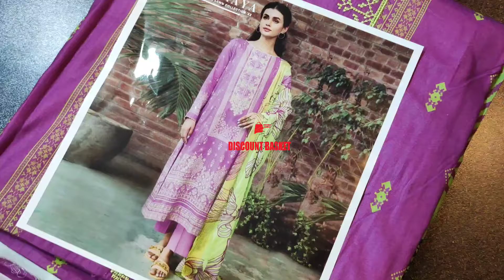Rang E Haya Cotton